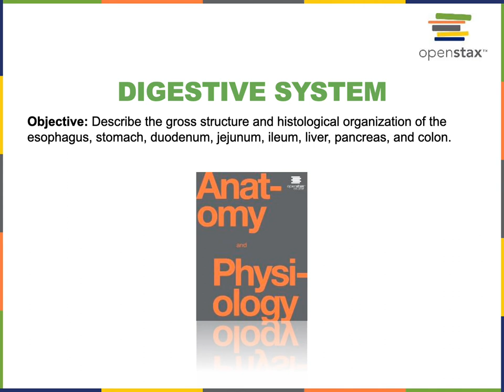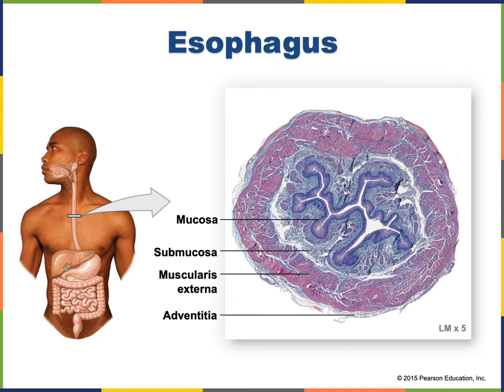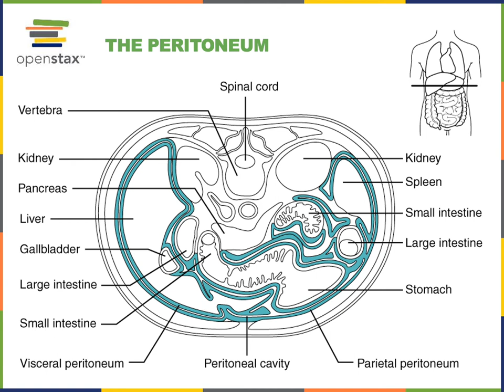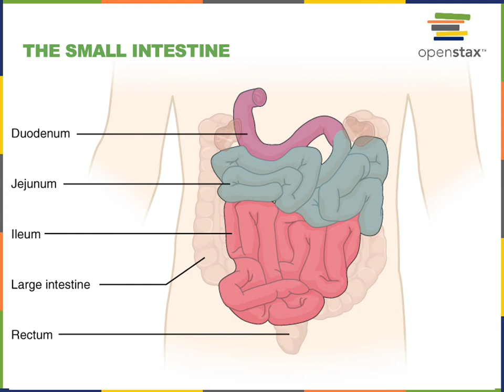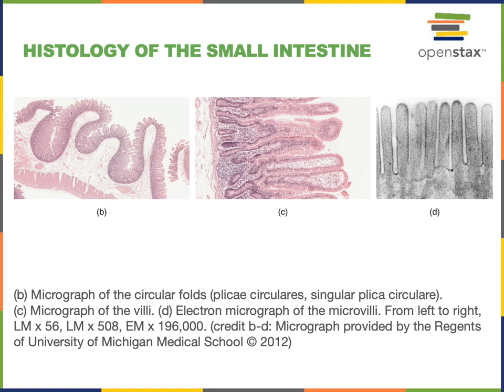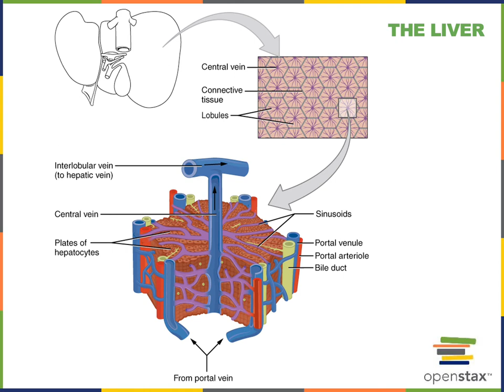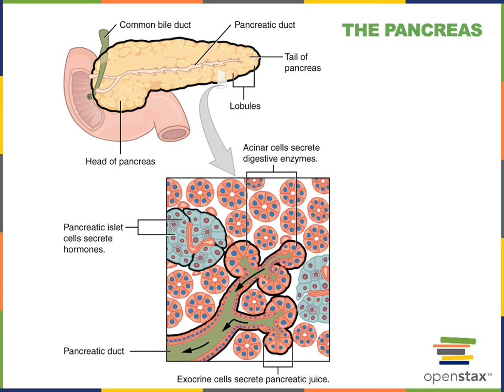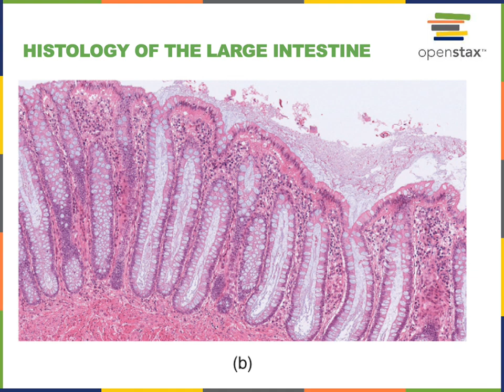Digestive System Part 3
Objective: Describe the gross structure and histological organization of the esophagus, stomach, duodenum, jejunum, ileum, liver, pancreas, and colon.